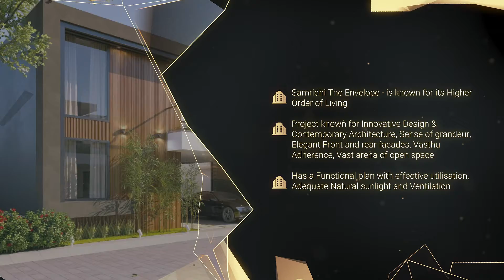RealtyAwards2020 - Excellence In Design, Tamil Nadu - Samridhi Uniquespaces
The CommonFloor - IndiaProperty Realty Awards 2020 was held on 4th January'20 at the Shangri-La hotel, Bengaluru and was a huge success. It was a night to remember where India’s leading Builders & Developers came together to recognize their hard work & celebrate success. The event was attended by 300+ guests and included eminent personalities such as the Mayor of Bengaluru – Mr. Gautam Kumar, Vice President of CREDAI - Mr. R. Nagaraj Reddy, CMO of Quikr - Mr. Vineet Sehgal and many other CXOs and Founders of leading real estate companies. The awards were categorized into 40+ categories such as Top Developers - Residential & Commercial, Top Luxury Project & Villa, Top Residential Projects and Top Project Design & Excellence amongst others.